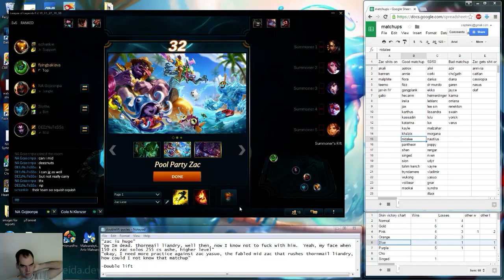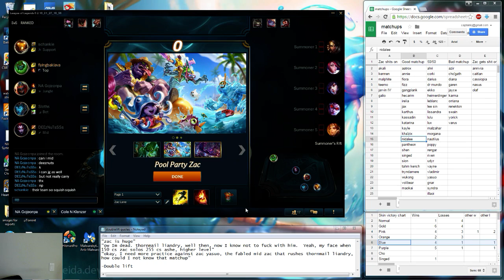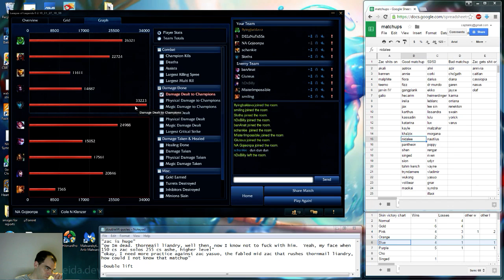Zac vs Fiora, top lane, diamond, with commentary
"Once you have thornmail, the lane is over, as is tradition".  I love this lane!